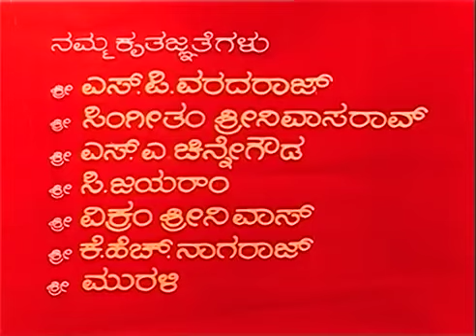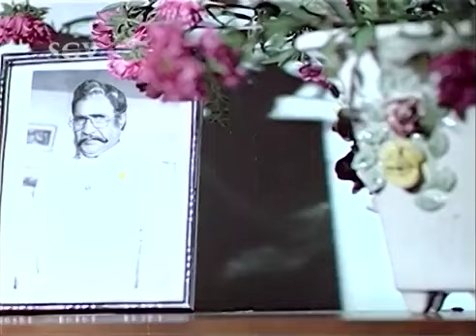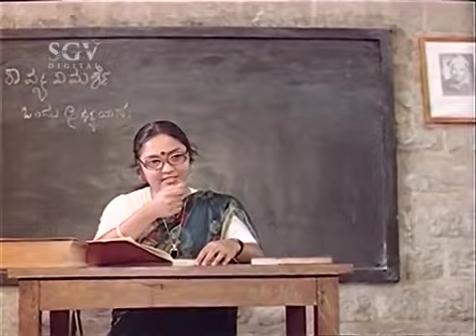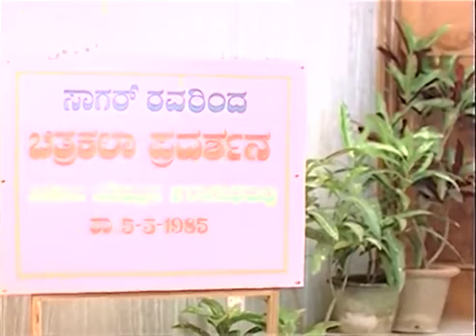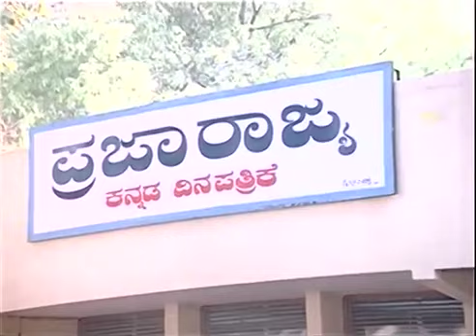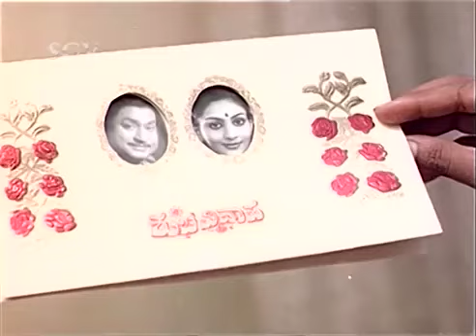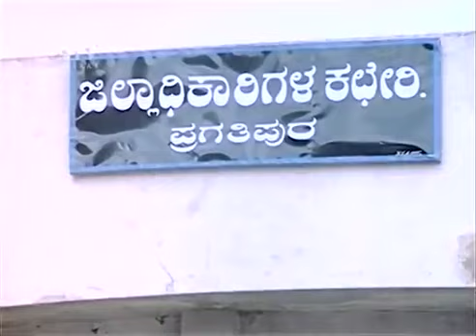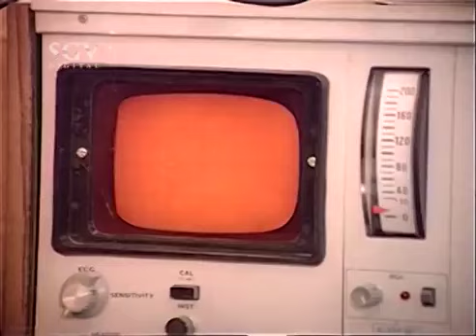Dhruva_Thare_-_Kannada_Full_Movie___Dr_Rajkumar,_Geetha,_Deepa___Old_Kannada_Super_Hit_Movies.